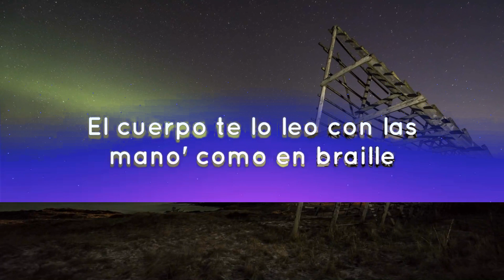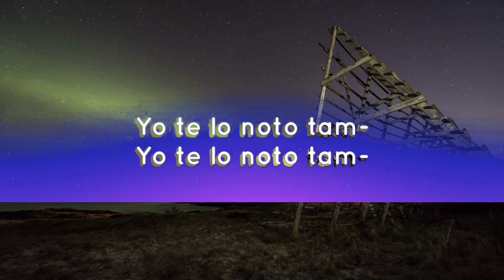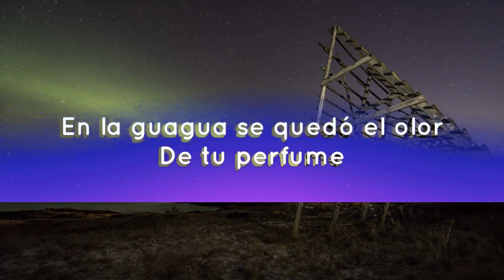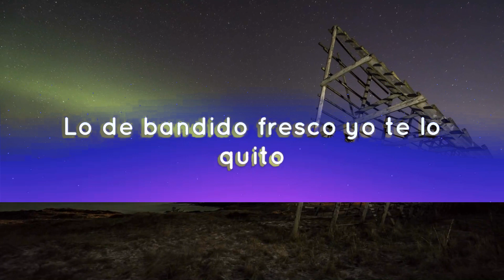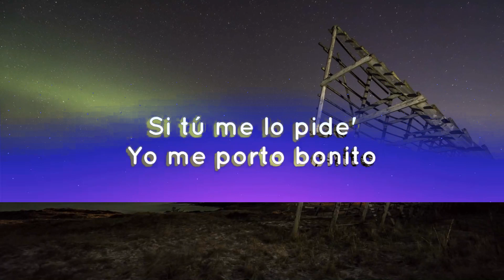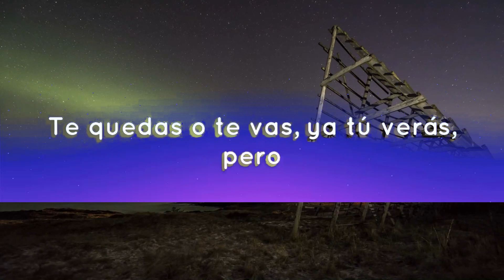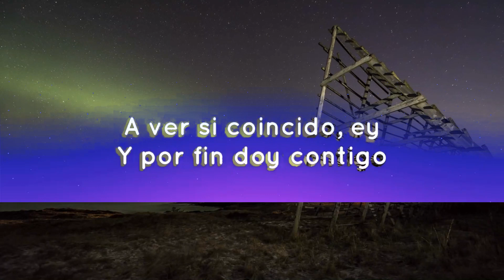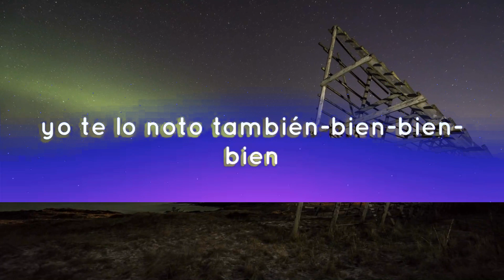CRIS MJ, STANDLY, NICKI NICOLE, DUKI, STARS MUSIC CHILE - MARISOLA REMIX (Letra / Lyrics) | 1 Hou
CRIS MJ, STANDLY, NICKI NICOLE, DUKI, STARS MUSIC CHILE - MARISOLA REMIX (Letra / Lyrics)

🎵 CRIS MJ, STANDLY, NICKI NICOLE, DUKI, STARS MUSIC CHILE - MARISOLA REMIX Letra:

Mami linda
Chile y Argentina
Una nena sencilla
Como Arcángel, la maravilla
Me gusta cuando tú te arrodilla'
Yo te llevo a doscienta' milla'
Y te voy a dar lo que me pida'
Tú a mí no me podrá' olvidar
Yo quedo loco cuando te pone' a bailar
Y, en mi pieza, te voy a desnudar, ah-ah
Que yo soy tu mata cola y te como la popola
Ya no fumo mari sola
Como unos porrito', me puedo enrolar
Y, despué' de eso, yo te voy a secuestrar
Solo por un par de hora' y te devuelvo a tu señora
Fumando se va el estrés, sabé' qué pasa después
No se puede hablar de tre' si somos do' en la pared
En lo oscuro, lo quemé, afuera de la disco, sé
Voy a llevarlo, lo sé, otra ve' lo vamo' a hacer
Mari sola, ya no, ahora enrola' por dos
Que me quede, dice, que me da to' lo que quiera
No ando sola, no-no, fumo sola, no-no
Si él lo quiere, yo, yo le doy to' lo que quiera
Ya no fumo mari sola, tengo quien lo enrola
Sé que dónde sea él, conmigo, se va a to'a
Y, aunque no esté sola, nadie me controla
Vamo' a fumar par de hora'
Tú ere' de otro planeta
Hace tiempo que buscaba una chica como esta
Si no te sientes completa
Yo te llevo pa' mi casa y fumamo' una zeta, uoh
Estamos solo' los do'
Yo te voy a dar té, amor
Prendemo' fuego la habitación
Y te como ese corazón
Yo no sé qué tiene, que me deja loco a mí, esa baby
Que yo, unos porrito, te puedo enrolar
Que no se me pique el gil de tu papá
Te robó pa' estar a solas, a ella nadie la controla
Mari sola, mami, yo te presto el lighter
El cuerpo te lo leo con las mano' como en braille
Ando con Cris y Standly, sé que te gustan los flaite'
Si te vas, regresa como Cristiano al United
Oh, no, me dijeron que tú ere' la sensación-ción
Romper corazones se te hizo una adicción
Te cansast